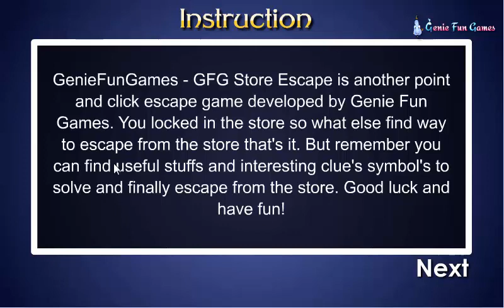GFG Store Escape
GenieFunGames - GFG Store Escape is another point and click escape game developed by Genie Fun Games. You locked in the store so what else find way to escape from the store that's it. But remember you can find useful stuffs and interesting clue's symbol's to solve and finally escape from the store. Good luck and have fun!